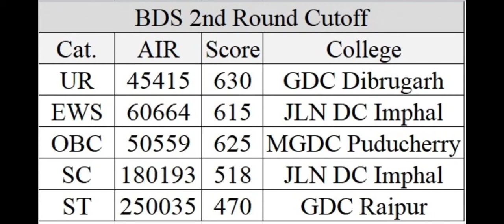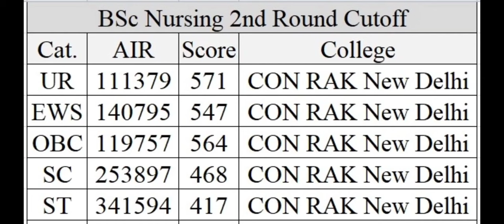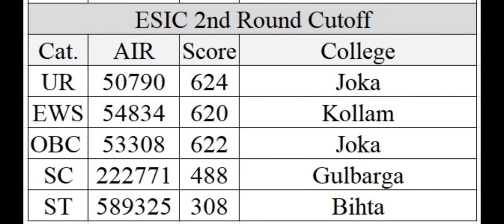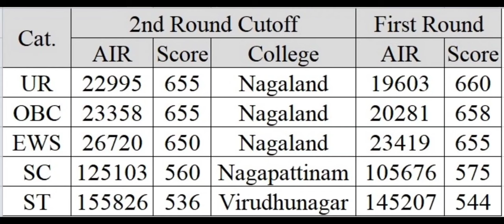AIIMS - BDS - ESIC - BSc Nursing 2nd Round Cutoff 2024 !! High Cutoff !! ये रही Category wise cutoff